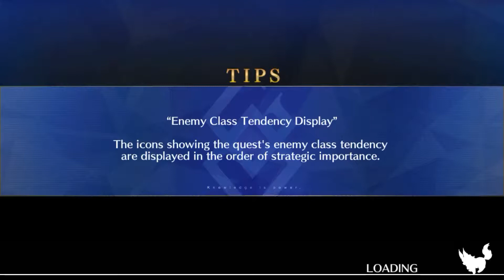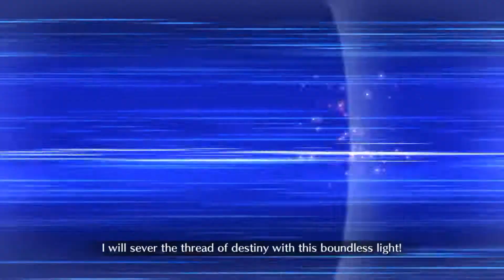FGO - Grand Battle Avenger Yodo vs Okita Alter (Solo)